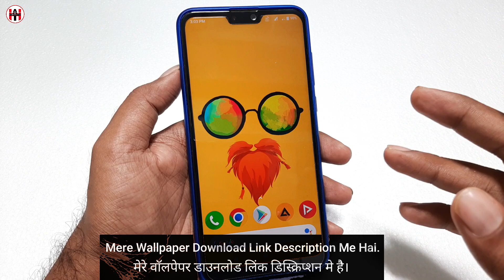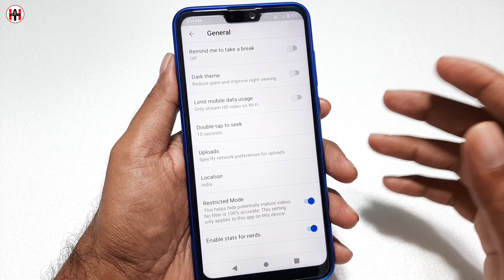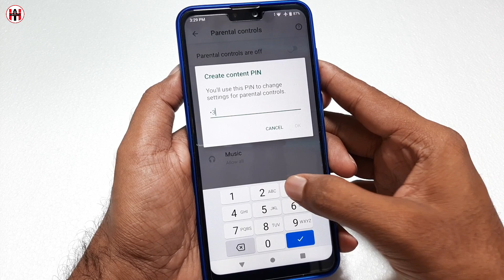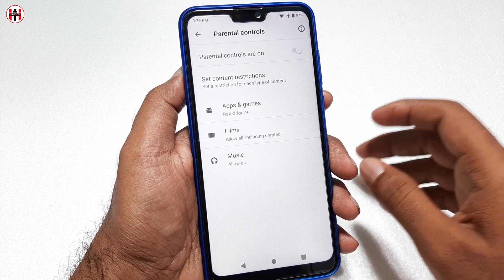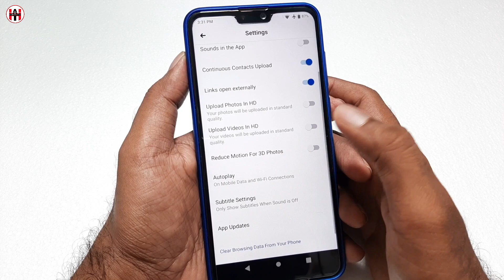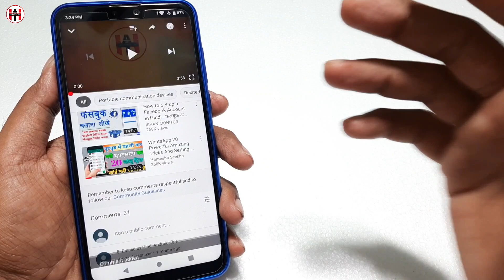3 Most Important Security Settings and Tricks Your Android Phone, Android Phone Secret Settings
Hello dosto is video me maine 3 most important security settings and tricks ke bareme bataya hai.